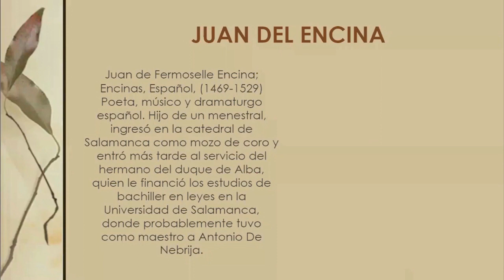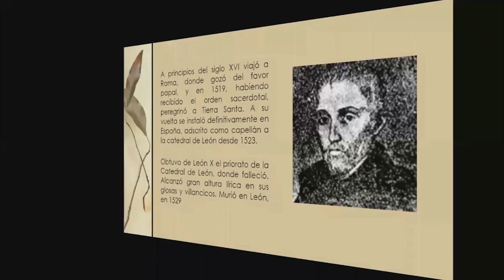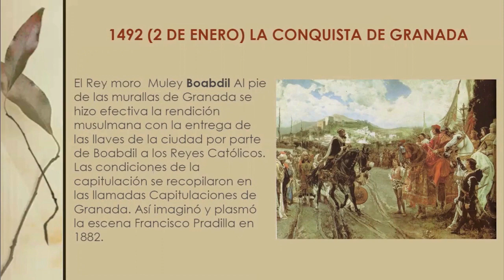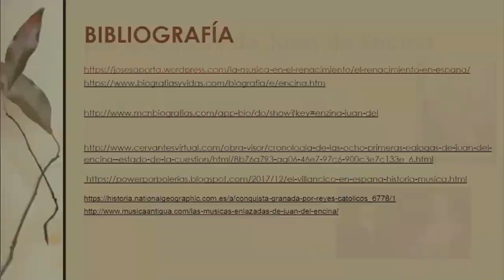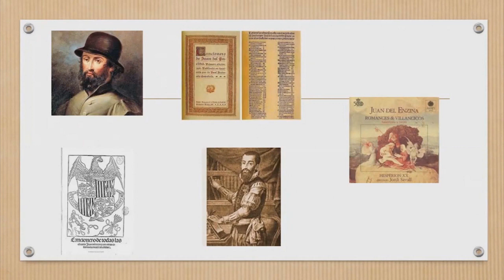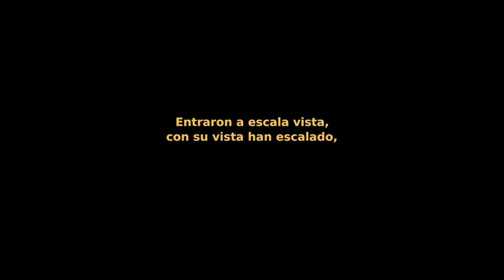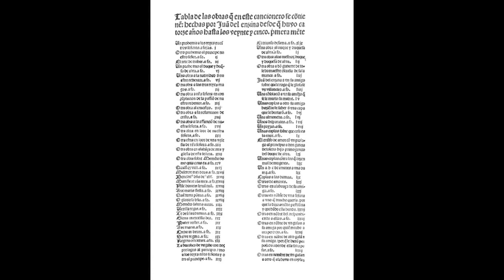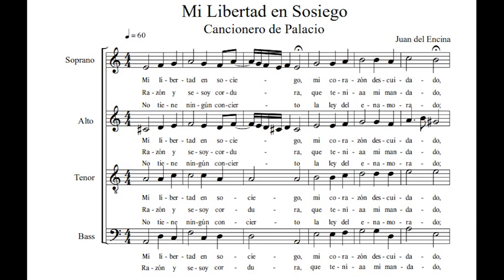Juan de la Encina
Historia de la música 2020-1
UPN